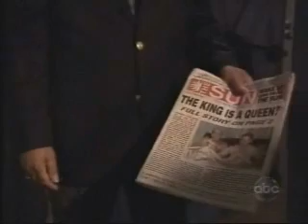One Life to Live 9/8/08 Part 1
whole epi in parts